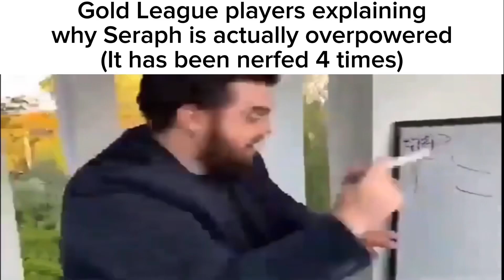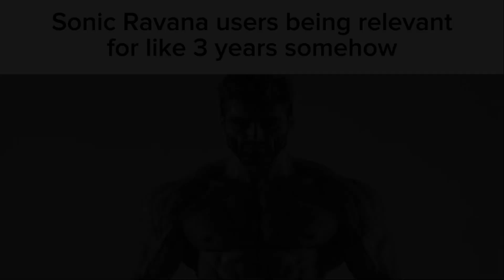war robots slander meme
for the memes